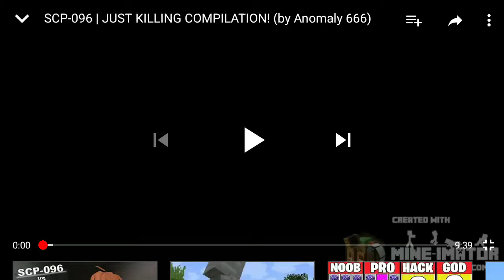SCP-096's Rampage (FULL)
Credit to AxialHunter.